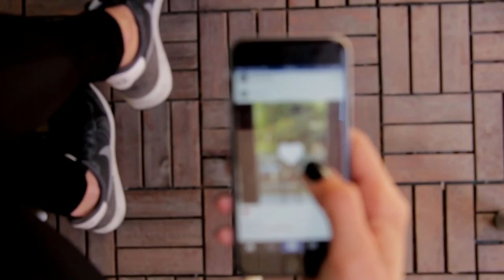Heni Lasut - Alone (Chillout Mix)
Music production by Mike Wornath
Vocals & Lyrics by Heni Lasut & Mike Wornath